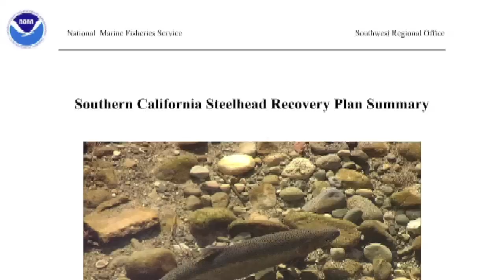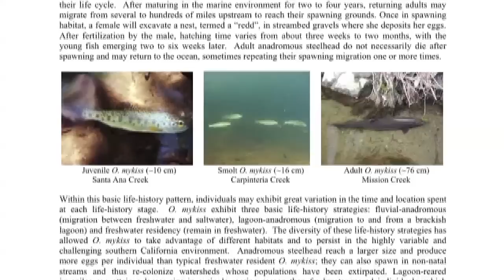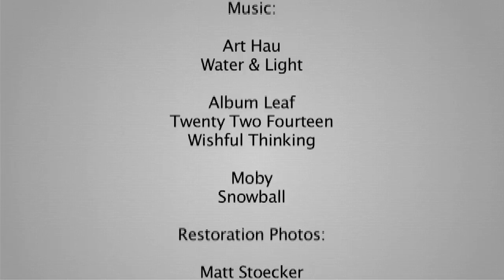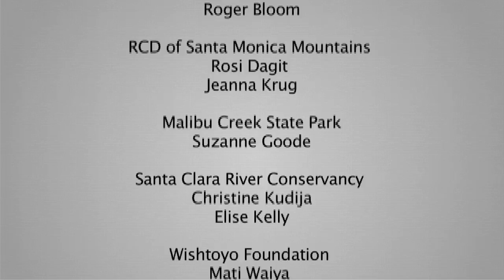Southern California Steelhead: Against All Odds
Southern California Steelhead: Against All Odds is a documentary about one of California's most magnificent and endangered native fish species. Once numbering in the tens of thousands, these resilient fish are now on the brink of extinction. Dams, development, water extraction, pollution and climate change have all taken their toll. However, these fish are not doomed to extinction and a small number of people can make a big difference in helping recover this iconic species. Please visit CalTrout.org for more information on what CalTrout and it's partners are doing to help recover these beautiful fish.